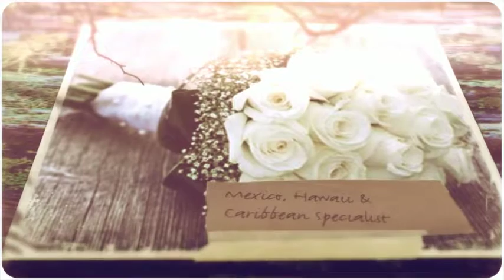Destination Wedding Specialist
A destination wedding specialist to assist you in building your dream Mexico, Hawaii, or Caribbean destination wedding